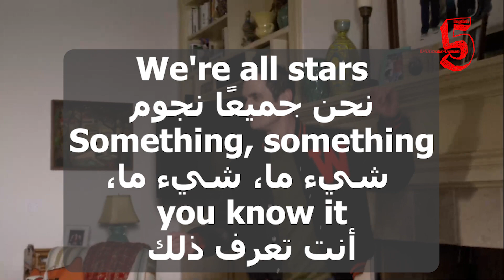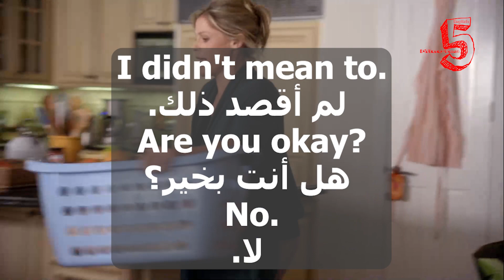Learn English With TV Series / Modern Family #13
‫جميعنا متحدون معًا‬
أجل

We're all stars
Something, something
you know it
‫نحن جميعًا نجوم‬
‫شيء ما، شيء ما،
أنت تعرف‬ ذلك

Mom! Dad!
What happened?
‫ أمي! أبي!‬
‫ ماذا حدث؟‬

Luke just shot me!
‫"لوك" أصابني

No.
‫ لم أقصد ذلك.‬
‫ هل أنت بخير؟‬
‫ لا.